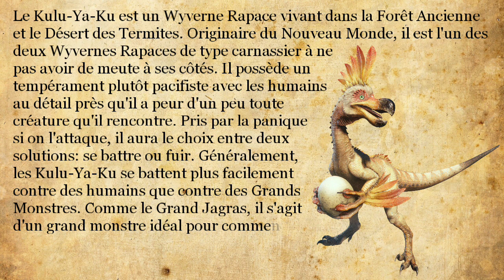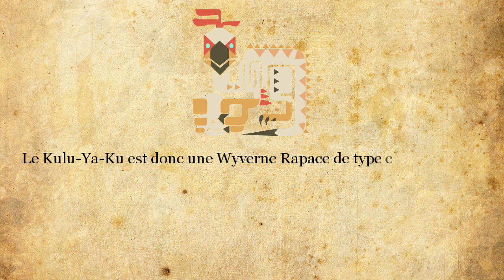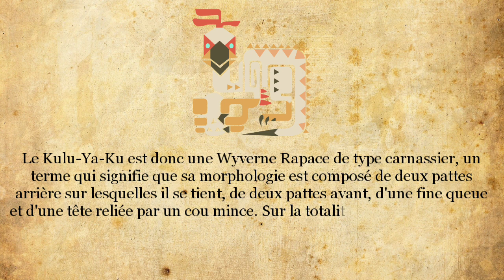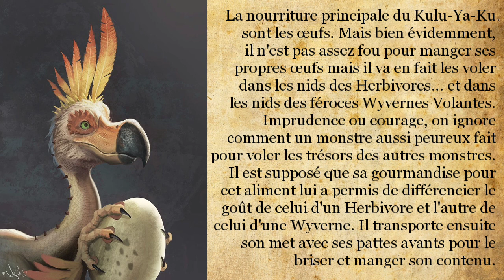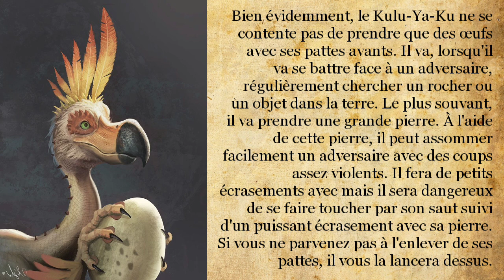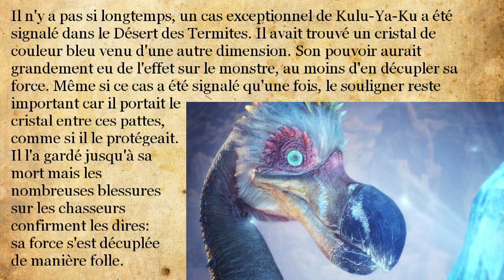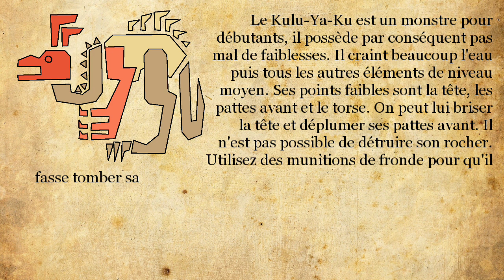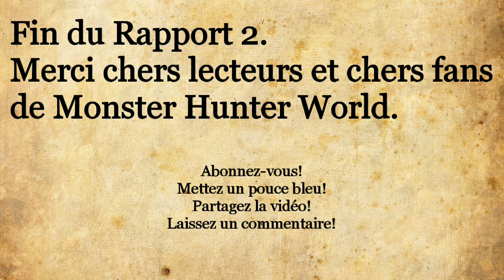Explorations de la Commission, Rapport 2: Kulu-Ya-Ku, le rapace voleur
Bien le bonjour à tous et a toutes!
Enfin! La fameuse saison 2 des Études de la Wycadémie sur Monster Hunter World est là!
Je vous présente les Explorations de la Commission, une série écrite par mes soins sur les monstres de la cinquième génération.
Expliqué à la manière d'un chercheur de la Commission de recherche, ce contenu vous donnera des informations très détaillées sur les créatures qui peuplent le Nouveau Monde.

Bien entendu, le système de demande est toujours le même que celui des Études de la Wycadémie (vous demandez puis le monstre est choisi par tirage au sort). Pour les Dragons Anciens, c'est pareil aussi (1 Dragon Ancien tous les 5 rapports).
Attention! Je n'écrirai pas d'épisodes sur les monstres déjà étudiés dans les Études de la Wycadémie!
Voilà tout! Sur ce, je vous dis à la prochaine pour un nouveau rapport et donc, pour un nouveau monstre! ^^

Les Explorations de la Commission sont en partenariat avec la Mogapédia. Il s'agit d'un site fabuleux pour tout bon fan de Monster Hunter rempli d'articles phénoménaux sur cet univers. N'hésitez pas à faire un tour dessus pour toujours plus en savoir sur vos monstres préférés ou autres! ;)

Les Explorations de la Commission sont également en partenariat avec LGDH (Le Guide Du Hunter). Dirigé par Lefresnais, ce site 100% français qui a tout pour plaire est rempli d'astuces rien que pour vous, chers fans de la licence!

De plus, les Explorations de la Commission sont en partenariat avec Tougouts Studio, une équipe composée de Toutax et Gougouts. ^^